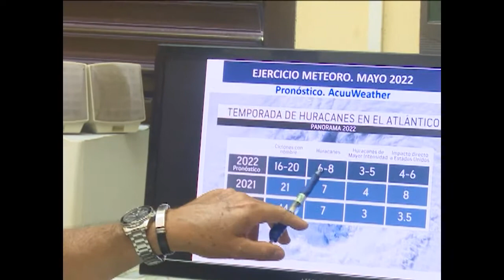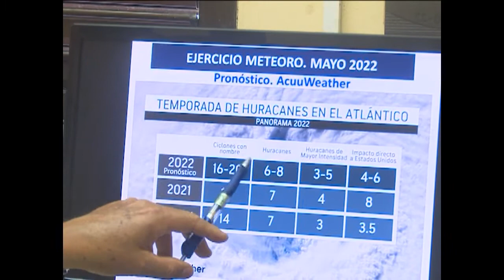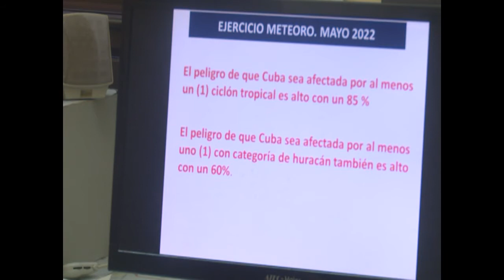Alta probabilidad de afectación a Cuba por organismo tropical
De acuerdo con varias escuelas que realizan estudios sobre el comportamiento del tiempo, la Temporada ciclónica será activa. Se pronostican cantidad e intensidad de estos fenómenos meteorológicos, acerca de lo cual refirió el Jefe del Grupo Provincial de Pronósticos Meteorológicos, Máster en Ciencias Virgilio Regueira, en conversación con el periodista Boris Luis García Cuartero.